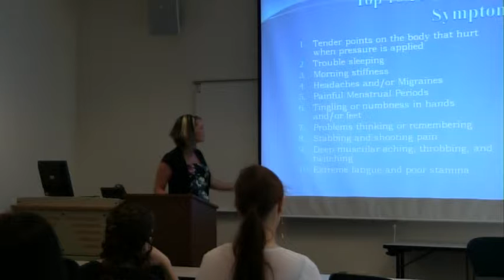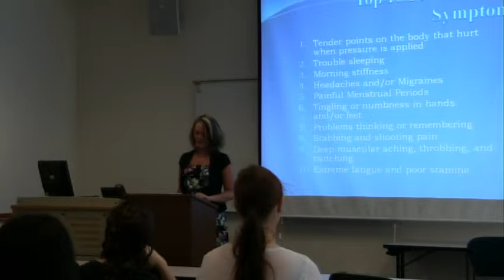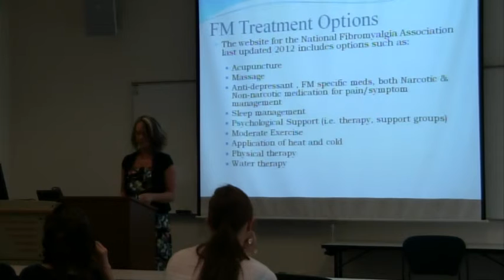Christina Glover.MP4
Informative speech on Fibromyositis